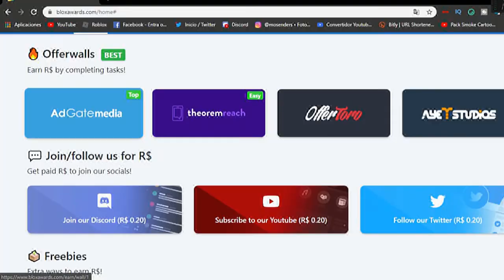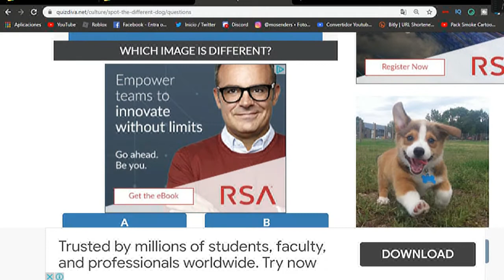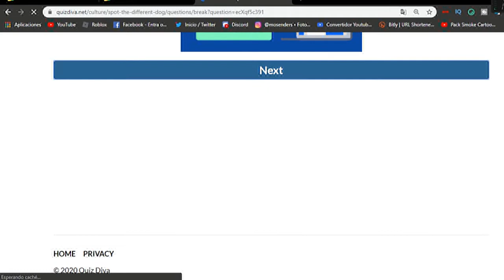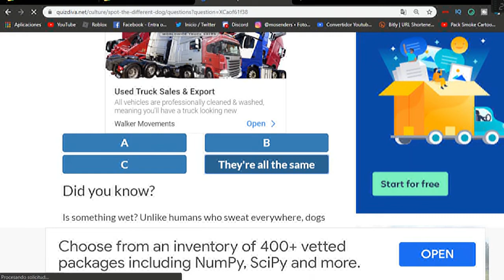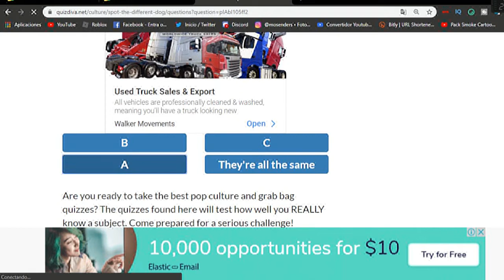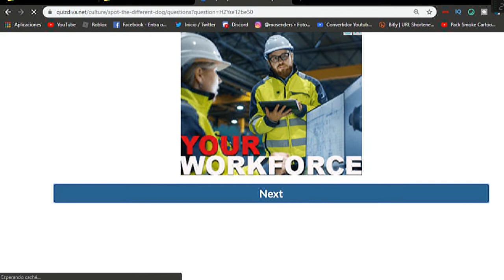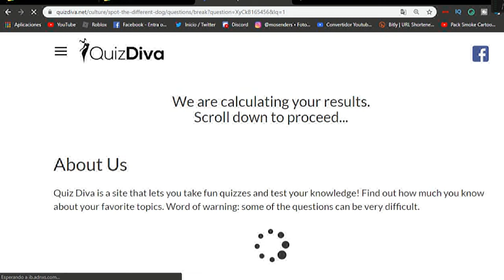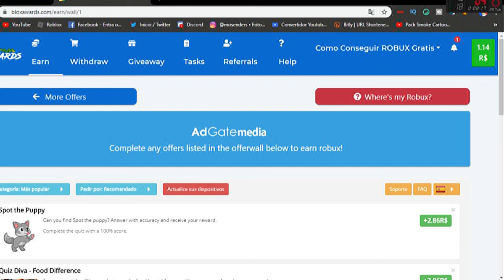como GANAR ROBUX (ENCUESTA COMPLETA de Spot the Difference - Puppy)//parte 5\\ROBLOX español | mosen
COMO COMPLETAR LA ENCUESTA DE Spot the Difference - Puppy (2020)